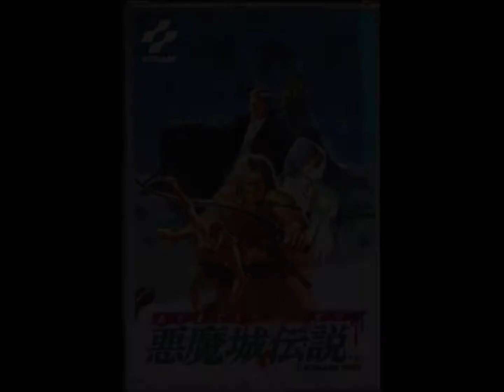Castlevania III Aquarius A & J mix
Remix of Aquarius using the square channels of both America's and Japan's ports of the games. No VRC6 and no drum sample from the American port. Echo for effect.